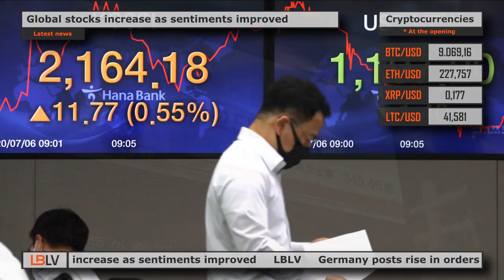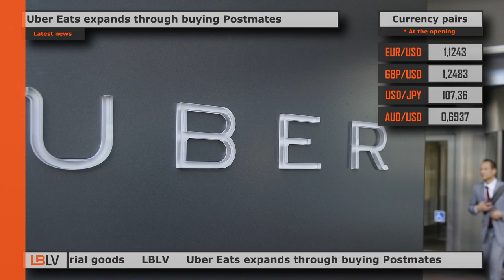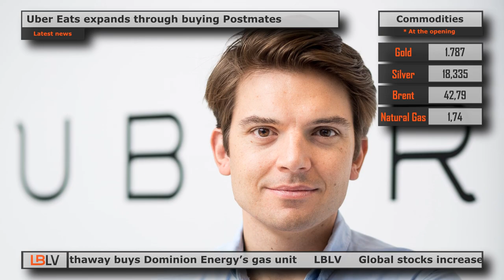LBLV Berkshire Hathaway buys Dominion Energy’s gas unit 2020/06/07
The main economic news for Monday, July 6:

1. Berkshire Hathaway buys Dominion Energy’s gas unit
Warren Buffett’s owned Berkshire Hathaway Inc announced it will buy Dominion Energy Inc’s natural gas transmission and storage network for $4 billion, helping the holding company to reduce its cash pile while letting Dominion focus on utilities operations. The transaction includes more than 7,700 miles (12,390 km) of natural gas transmission lines and 900 billion cubic feet of gas storage. Berkshire Hathaway Energy is buying Dominion Energy Transmission, Questar Pipeline, Carolina Gas Transmission, 50% of the Iroquois Gas Transmission System and 25% of the Cove Point liquefied natural gas facility in Maryland.

2. Global stocks increase as sentiments improved
Shares markets jumped on Monday as strong data from the China and U.S. boosted investor sentiments, even offsetting the record new coronavirus infections in the United States.  MSCI’s broadest index of Asia-Pacific shares outside Japan rose 1.6%, marking its highest level since February, while Chinese blue chips surged 5.4% on top of a 7% gain last week, hitting the five-year peak. Even Japan’s Nikkei, which has limited movements due to soft domestic economy, managed to increase 1.8%.  EUROSTOXX 50 futures jumped 2.3% and FTSE futures added 1.5%, while E-Mini futures for the S&P 500 gained 1.1%. In energy markets, U.S. crude futures declined 24 cents to $40.41 per barrel. Meantime, Brent crude contracts climbed 17 cents to $42.98 per barrel.

3. Germany posts rise in orders for industrial goods
German industry orders rose 10.4% in May, recovering from their biggest fall since 1991 in April, as demand picked up after lockdown measures easing. However, the increase was weaker than expected 15% rise, wherefore the Economy Ministry said a return to pre-crisis levels will be slow even though the economy is recovering. The Statistics Office data showed that domestic orders climbed by 12.3%, while orders from abroad were 8.8% higher. The double-digit increase was mainly driven by a 20.3% rise in capital goods, including a 44.4% surge in the automotive sector.

4. Uber Eats expands through buying Postmates
Ride-sharing company Uber Technologies Inc has agreed on a deal to buy food-delivery app Postmates Inc in a $2.65 billion all-stock agreement, according to the citing people familiar with the matter. The deal has been approved by Uber’s board and could be announced later on Monday. According to the agreement, Pierre-Dimitri Gore-Coty, head of Uber’s food delivery business – Uber Eats, is expected to continue to run the combined delivery business. Uber had plans to also acquire Grubhub Inc through its Uber Eats business, but walked away from the deal as Just Eat Takeaway.com eventually reached a $7.3 billion agreement last month to buy the U.S. online food delivery company.